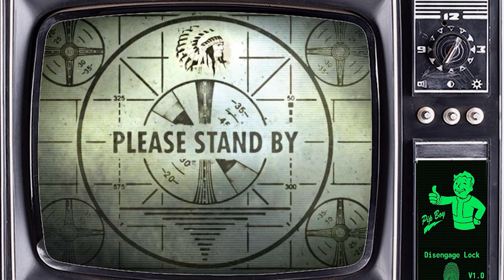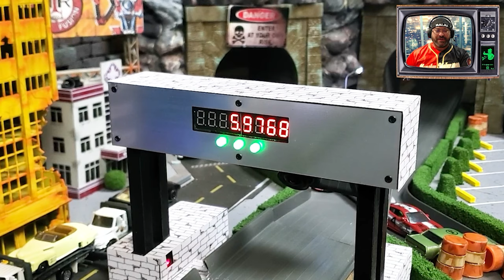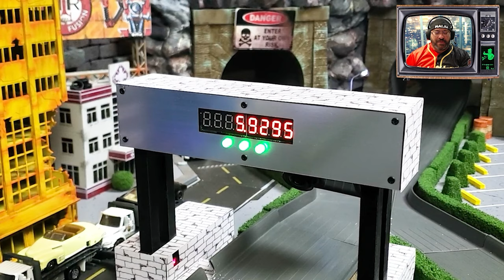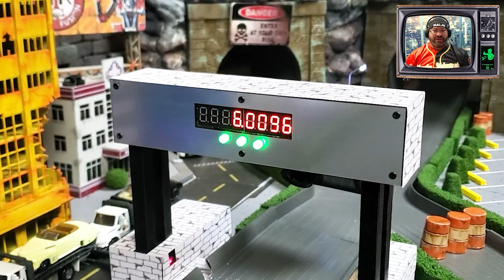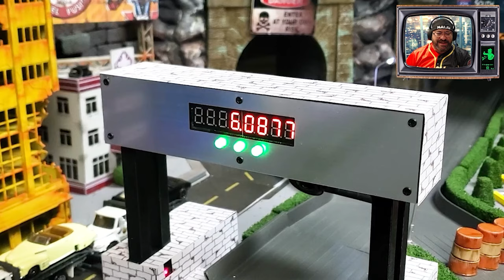Quarter-Final 2 - Coupe-A-Cabana Diecast Racing Tournament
Quarter-final round 2 of this 1/64 scale coupe diecast racing tournament.

Then & Now come together for an epic showdown of modern design versus rumbling muscle in this 1/64 scale diecast racing tournament, known as Coupe-A-Cabana! The Pacific Rim Speedway may not have beaches, but we have cliffs overlooking Kaiju, a wonderfully smelling sewer vent, and our very own nuclear power facility. The theme of this race focuses on the Coupe models, and it is round 2 of the quarter-finals!

00:00 Introduction
00:10 Welcome to Monster Motorsports
00:57 Group 3 Driver Introductions
01:39 Group 3 Racing
07:11 Group 4 Driver Introductions
07:51 Group 4 Racing
14:00 Final Thoughts
15:34 Thanks for Watching!

About Monster Motorsports - Diecast Racing:
YouTube channel based in Colorado, USA and features 1/64 scale diecast car racing, directed toward adult diecast collectors and racing fans. Check out our behind the scenes and rundown videos for the Pacific Rim Speedway race track, as well as full diecast racing tournaments.

The Bethesda Softworks LLC, names, logos, and Brands are owned by ZeniMax Media Inc. and are registered trademarks and copyrighted by ZeniMax Media Inc. Monster Motorsports Diecast Racing is not associated with any of ZeniMax Media’s products. This Product is Not Endorsed By Zenimax Media Inc.

Music Title: Car Advertising
Artist/Composer: GreenRocketAudio